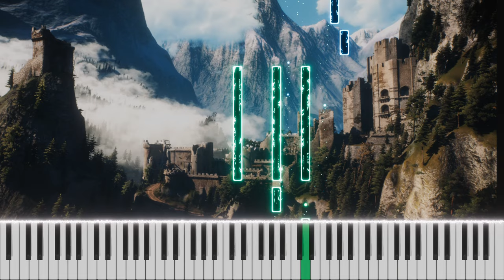Kaer Morhen Piano Cover by Burhan Erdemir (The Witcher 3: Wild Hunt)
(Kaer Morhen Piano Cover)

Artist(s), Composer(s): Marcin Przybyłowicz
Tempo: Larghetto
Time: 4/4
Key: C Major - A minor
Arranger: Sarah Geier
Performer: Burhan Erdemir
Mix-Last Edit: Burhan Erdemir